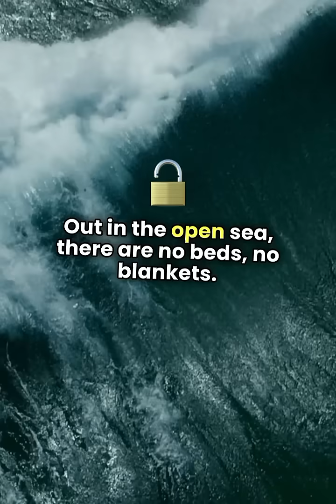The Remarkable Sleep of Seals!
Out in the open sea, there are no beds, no blankets—just waves, predators, and the endless blue. And yet, seals somehow manage to sleep. Not on land. Not in cozy caves. Right there in the water.

🔍 In this episode:
✅ The fascinating ability of seals to sleep with one half of their brain
✅ How unihemispheric slow-wave sleep keeps them safe
✅ The incredible adaptations that allow seals to thrive in the ocean